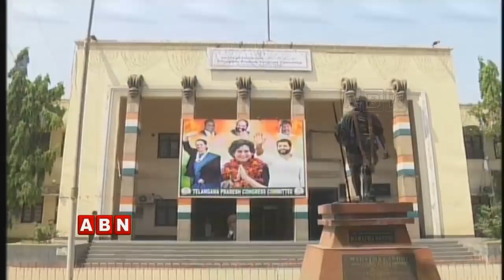Telangana Congress New PCC Chief Race After Huzurnagar ByPolls | Inside | ABN Telugu